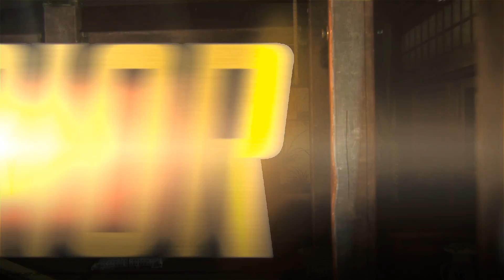Shadow Warrior 2 - Announcement Trailer E3 2015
Official announcement trailer for Shadow Warrior 2, a first-person shooter with hack and slash elements in which player assume the role of modern ninja Wang slaughtering demonic creatures. Published 11 June 2015.

Shadow Warrior 2 release dates:
- Windows PC: 13 October 2016
- PS4: Q1 2017
- Xbox One: Q1 2017
- OS X: tba
- Linux: tba